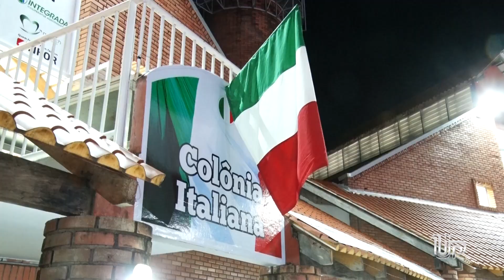TV UP - Especial: Confira como foi a 44ª edição da Festa das Nações, realizada em Guaíra/Pr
Reportagem: Romulo Grigoli / Imagens: David Willian, Gurgel Barbosa, Vitor Pepelascov / Imagens Drone: Vagner Delaporte / Edição: Danilo Nogueira / Direção: Anderson Ricardo Guimarães